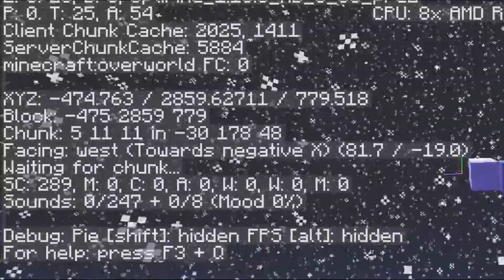How far will I fly?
How far will I fly with riptide 256 lvl trident?